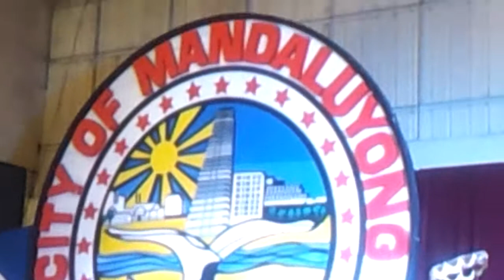MEMORARE - By Mrs. Janice Trinidad ,with MCC,MPC and JRU CHORALS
(Turn the Volume Down) Live at The Mandaluyong City Gymnasium, March 8, 2013.. Mrs. Janice Trinidad singing MEMORARE  - with The Mandaluyong Childrens Choir, Mandaluyong Philharmonic Chorals and The JRU Chorals ...